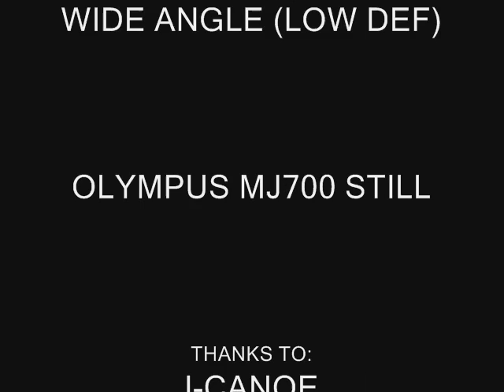Italy Creeking, 2010 Roundup